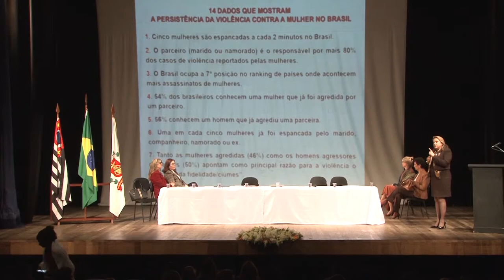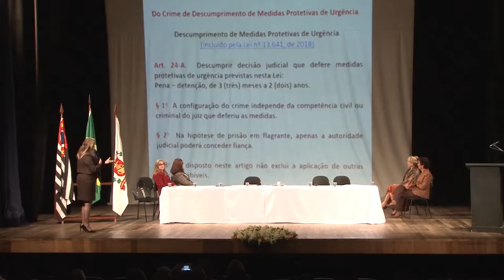Evento de 12 Anos Lei Maria da Penha